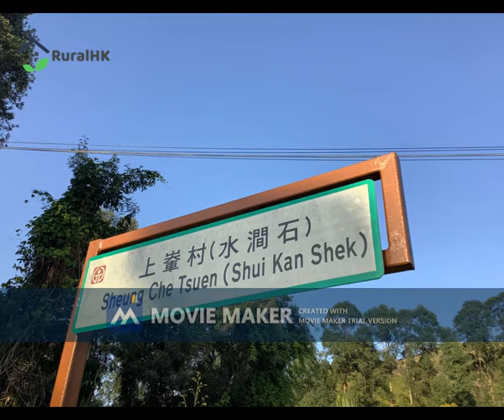八鄉水澗石村 (錦田八鄉) 村屋環境 實測!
位處粉錦公路的八鄉水澗石村，同一帶村屋中較為鳥語花香和環境清靜優美，生活配套如餐飲美食、商場購物、醫療診所、學校讀書、娛樂康樂設施活動可靠錦田市中心及橫台山店舖一帶。